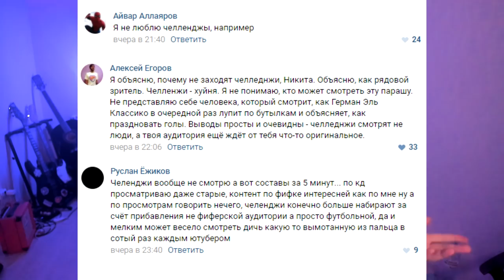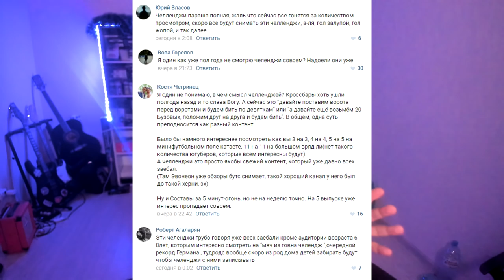PANDAFX ПРОТИВ ЧЕЛЛЕНДЖЕЙ | РЕВОЛЮЦИЯ НА КАНАЛЕ